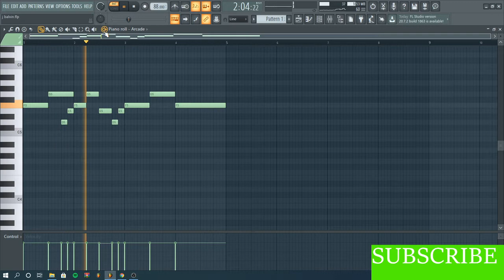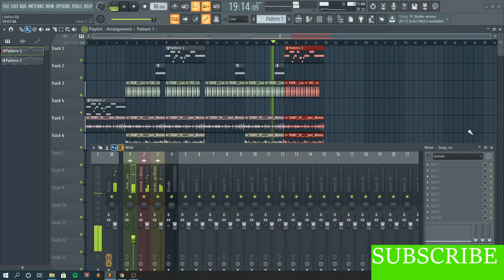Making beats for J Balvin 2020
Thank you guys for your continuous support!

Tell me what you want next
LOOPS?
DRUM KIT?
JUST SAY IT IN THE COMMENTS!